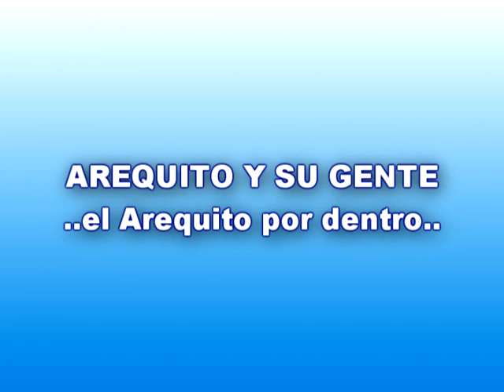alejo audissio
Programa Arequito y su Gente  con Elsio Romero.
Nota de programa 22.
Se emite por Cablemax Arequito.